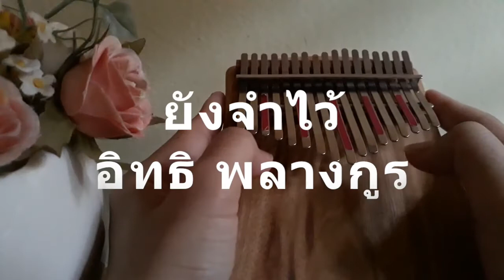ยังจำไว้ ~ อิทธิ พลางกูร ( Kalimba cover )